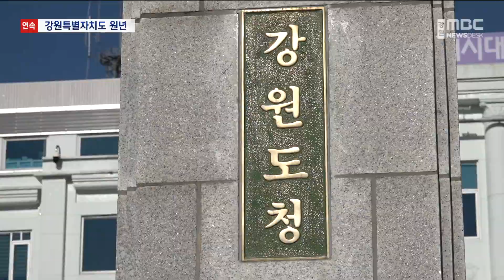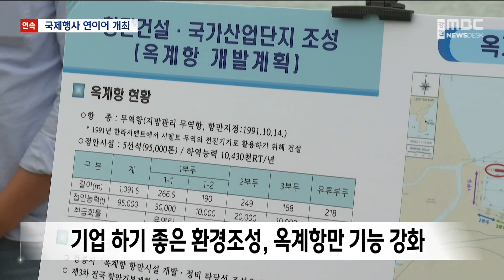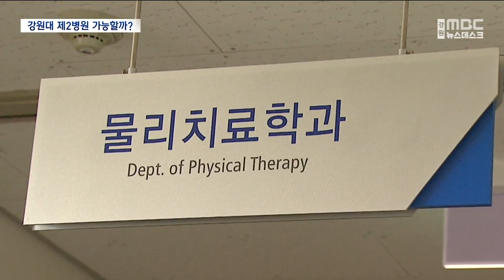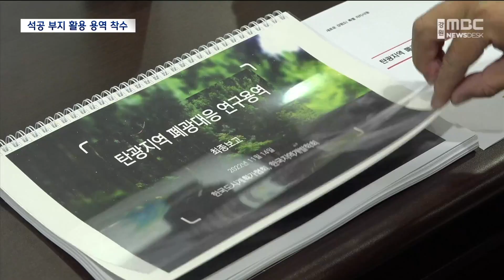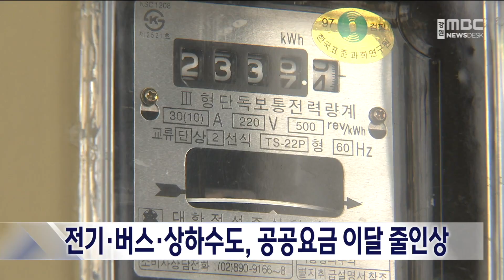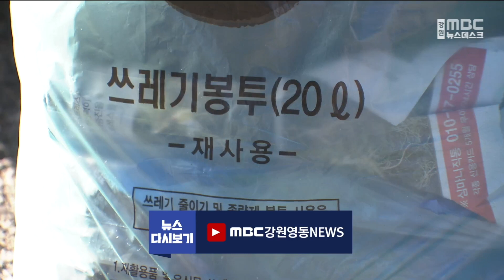20230102 뉴스데스크 다시보기